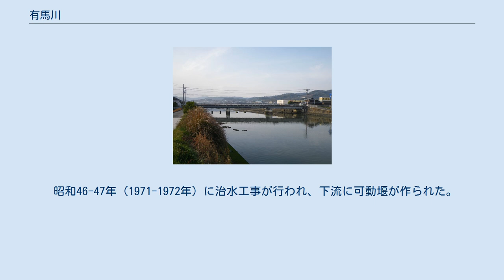有馬川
有馬川（ありまがわ）は、島原半島南部を東へ流れ、有明海へ注ぐ二級河川である。
流域は長崎県南島原市に属するが、源流部は雲仙市にも属する。
 島原半島では千々石川に次ぐ河川規模をもち、特に北側から多くの支流が流れこむ。
源流を除く流域のほぼ全域が田畑に利用され、農業集落やため池が点在する。
 本流は雲仙市と南島原市の境にある彦山（標高380m）を水源とする。
上流部は南島原地域に広がる台地に深い谷を刻む。
源流部は森林だが、程なく路木・柳谷・梅谷などの集落に至り、谷沿いに段々畑や棚田が広がる。
 本流は北有馬・南有馬の境界をなし、周囲から多数の支流を併せながら東へ流れる。
北から合流する路木川・第二路木川・小谷川・坂山川・坂下川・西正寺川・下川・高江川・浦口川の各支流は、雲仙岳南側斜面に谷を刻み「七谷七峰」と称される北有馬の地形を形成する。
またこの地域には石橋も多い。
南からはドン川・荒尾川・恵通谷川が合流する。
 川は下流域に広がる干拓地・河口干潟を抜けて有明海へ注ぐ。
下流左岸（北側）には北有馬中心部の街並みがある。
 支流の坂下川上流域には縄文時代末期の原山支石墓群、本流下流域には今福遺跡・北岡金比羅遺跡といった弥生時代の遺跡がある。
 また下流左岸に日野江城址、右岸海側に原城址がある。
有馬氏によって二つの城が築城された16世紀頃は、城の間は有馬川のデルタ地帯で、二つの城を繋ぐ通路と石橋があった。
その後デルタ地帯は干拓され、北岡新地・三原新地などの水田地帯となった。
 昭和46-47年（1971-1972年）に治水工事が行われ、下流に可動堰が作られた。